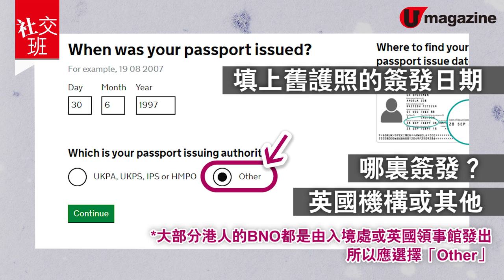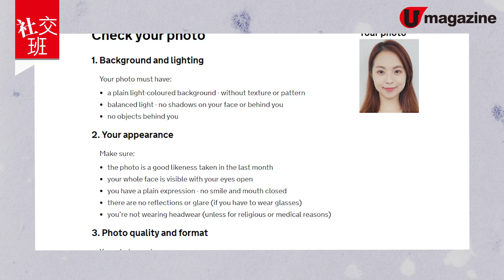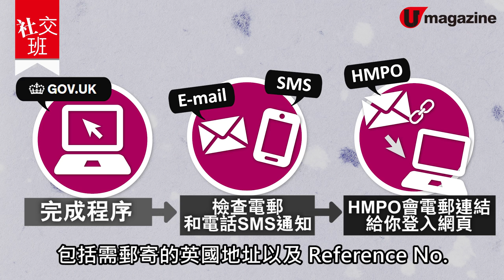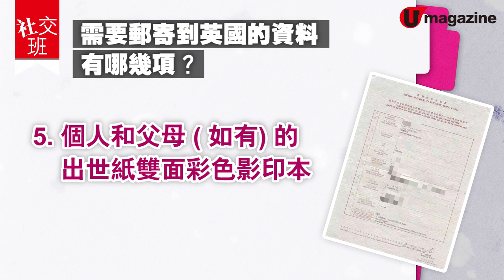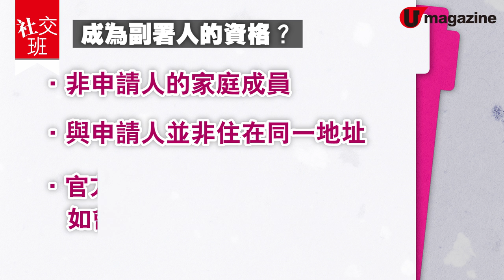【BNO續領】4分鐘教你續領BNO 逐步睇！申請條件、步驟、副署要求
香港有差唔多七分一人手持 BNO，不過好多人本BNO其實已經過咗期甚至唔見咗。今集社交班就一於整返個 BNO續領申請教學 啦！逐個步驟、 申請條件 、 副署要求 等解釋畀大家聽，仲唔快啲 Tag身邊有 BNO 嘅朋友！

*所有程序都是因個案而異，一切申請成功與否由 HMPO 決定。
【Info】
全方位緊貼《U Magazine》社交平台